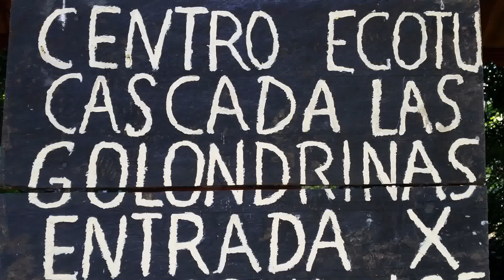Mexico Chiapas Cascada de las Golondrinas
A lovely waterfalls of two rivers cascade dramatically.
Ocosingo, 29950 Nueva Palestina, Chis., Mexico